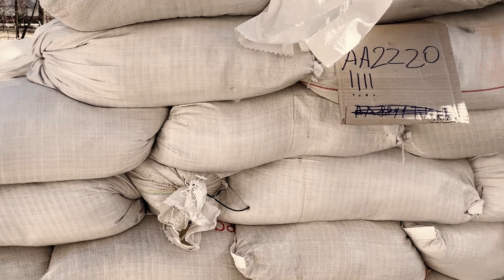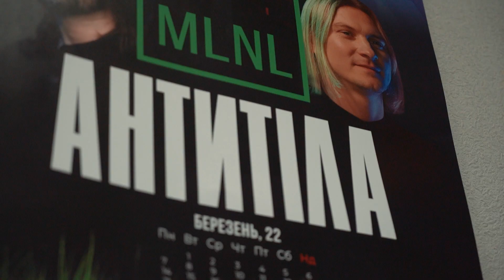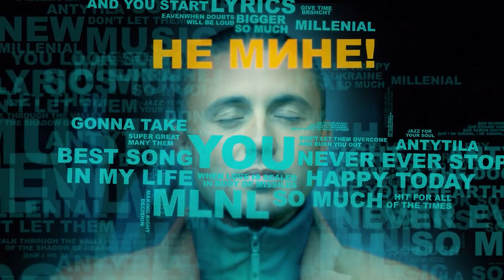"Ми робимо все можливе. Інше в руках творця", – лідер гурту "Антитіла" про діяльність у теробороні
ВІДЕО: СУСПІЛЬНЕ НОВИНИ.